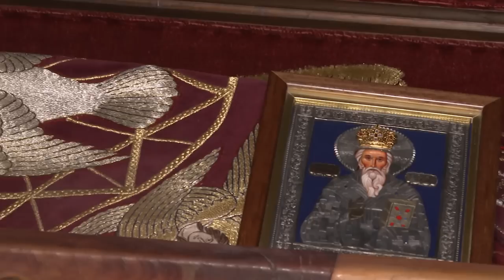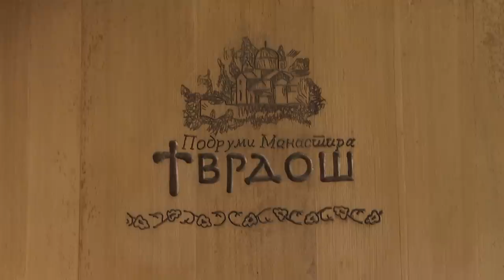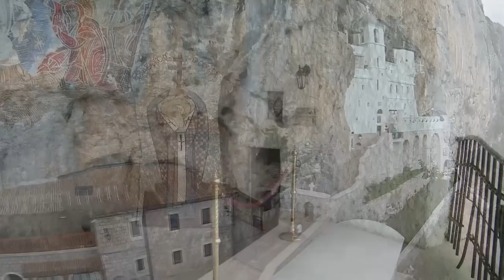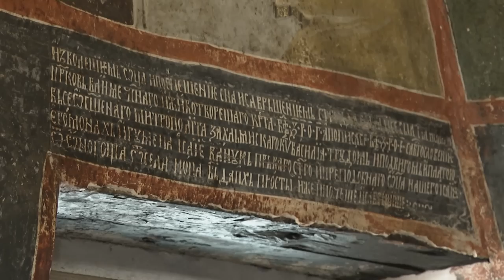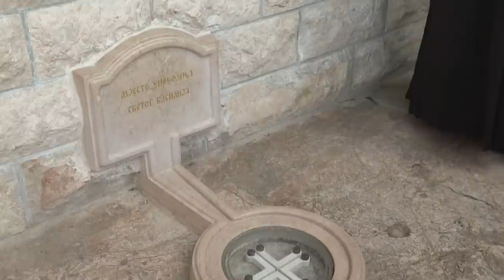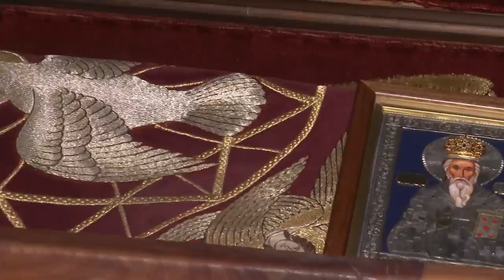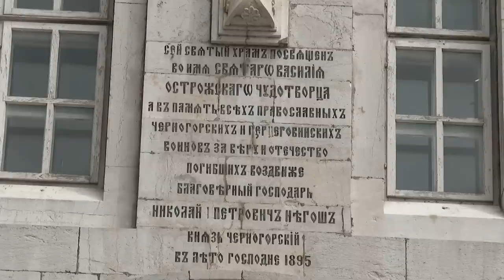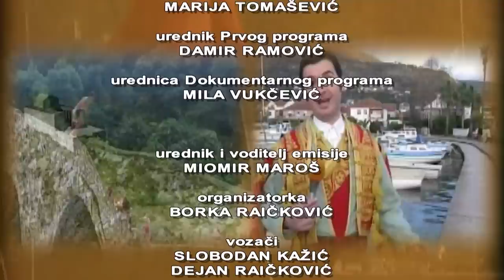ZAPIS - Sveti Vasilije Ostroški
"Zapis” je emisija koja dvije decenije istražujući kulturni, geografski i etnografski identitet Crne Gore zapisuje tradiciju, naš narodni život i nematerijalna kulturna dobra svih regija, nacija i vjera, dočarava zaboravljene i malo poznate krajeve i ljude, te zanimljive životne priče i stvaraoce nepoznate široj javnosti. Vremenom je postala aktuelno – dokumentarni žanr, koji svježinom izraza u autorskom i vizuelnom pristupu, izaziva interesovanje šireg gledališta i svjedoči o jednoj epohi.

Pratite "Zapis" subotom u 17 i 45 na Prvom programu RTCG.